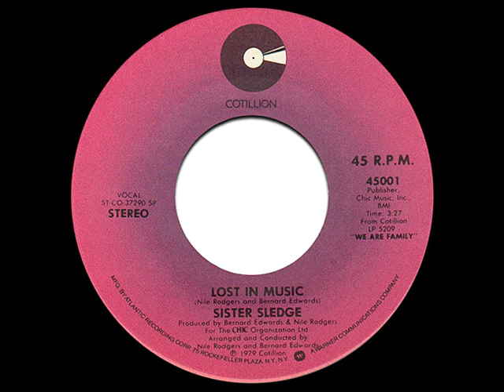Sister Sledge - Lost in Music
The quartet of singing siblings from Philadelphia had their biggest hits during the disco era, helmed by producers Nile Rodgers and Bernard Edwards from the group Chic with their distinctive guitar hooks. Lost in Music went to #1 on the USA Dance charts in 1979, and also went to #17 on the UK Pop charts. It's odd that this single never entered Billboard's Hot 100 chart, and it's another song that I thought deserved to be a bigger hit.

original version on the album We Are Family
written by Bernard Edwards and Nile Rodgers